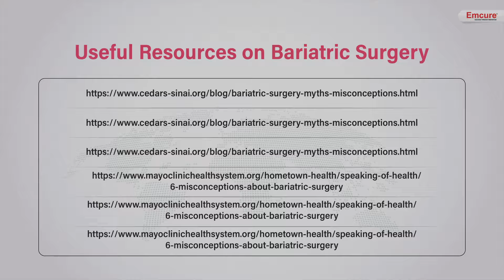Bariatric Surgery| Episode 41| With Dr. Manish Motwani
Bariatric surgery is a medical procedure designed to aid in significant weight loss for individuals with obesity, particularly when traditional methods like diet and exercise have not been successful. This surgery alters the digestive system to limit food intake or absorption, helping reduce caloric intake and improve metabolic health. Common types include gastric bypass, sleeve gastrectomy, and adjustable gastric banding. Bariatric surgery not only facilitates weight loss but also helps manage obesity-related conditions such as type 2 diabetes, hypertension, and sleep apnea, contributing to overall health improvement and enhanced quality of life.

In this episode, watch Namita conversing with Dr. Manish Motwani, a Bariatric Surgeon, at Aastha Health Care, Mumbai.

'Uncondition Yourself with Namita Thapar' is the first exclusive talk show where our host talks with patients, experts, and doctors on women's health.

About Us: India’s First Revolutionary Talk show dedicated to Women’s Health, a platform where we talk about women’s health issues and breaking Taboos, First of its kind Exclusive talk show on Women’s Health focusing on various concerns like Mental and physical health, Menstrual disorders, pregnancy, infertility, cancer, Diabetes, breastfeeding, safe abortion and more. A platform where we speak up, bring forward our stories and to change the dismal statistics on women’s health.